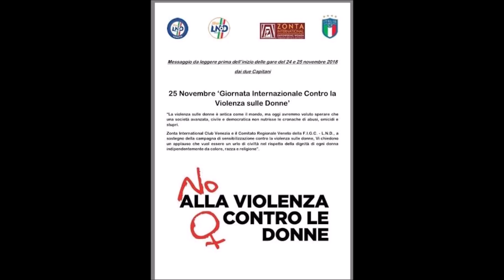HIGHLIGHTS c.f.PORTOGRUARO 1-c.f.VIRTUS PADOVA 2 - 25.11.2018 Stadio P.G.Mecchia VE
Buona visione in attesa della Sintesi che contiene tante altre emozioni. Grazie a tutti coloro che hanno collaborato per
realizzare  queste immagini.